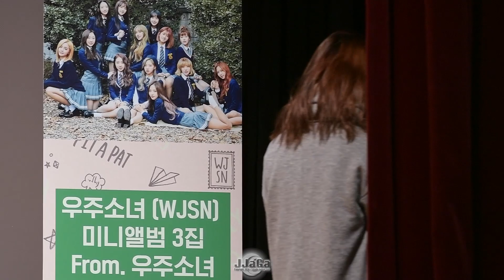170212 우주소녀(WJSN) 성소(CHENG XIAO), 연정(YEONJUNG) 팬사인회 시작, 퇴장 직캠 By.JJaGa @동자아트홀 팬사인회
170212 우주소녀(WJSN) 성소(CHENG XIAO), 연정(YEONJUNG) 팬사인회 시작, 퇴장 직캠 By.JJaGa @동자아트홀 팬사인회